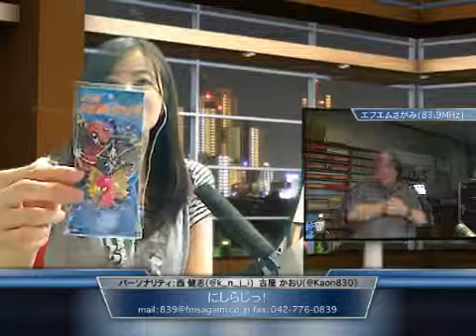にしらじっ！2012.7.3